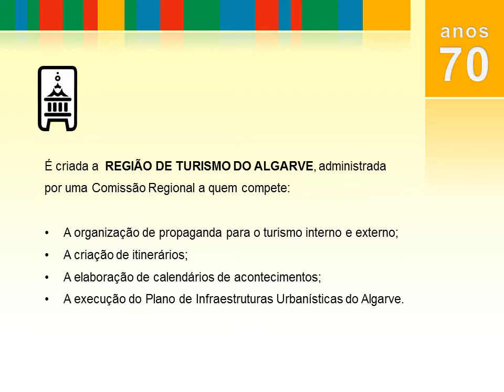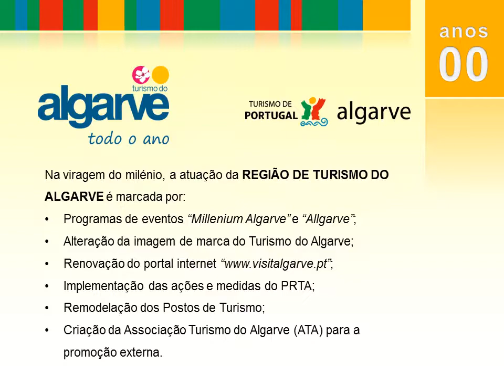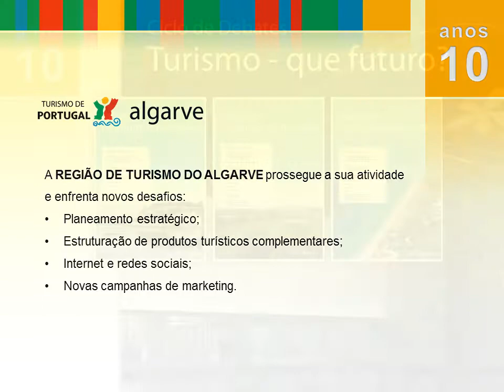RTA 45 anos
Apresentação no âmbito das comemorações da passagem dos 45 anos da criação da Comissão Regional de Turismo do Algarve, em 1970.